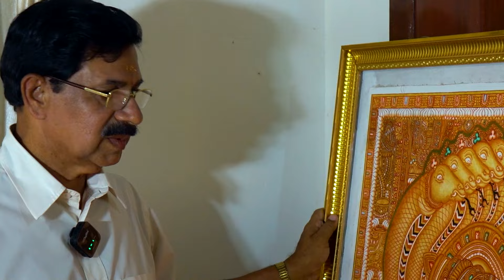ആർ. അശോക കുമാർ (ചുമർ ചിത്രങ്ങൾ ) R. ASHOKA KUMAR (MURAL PAINTING)